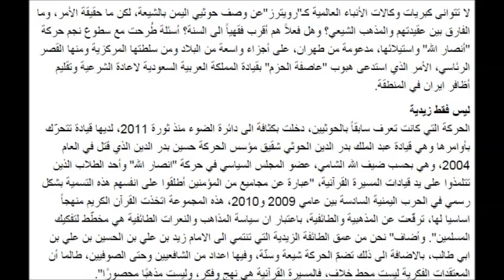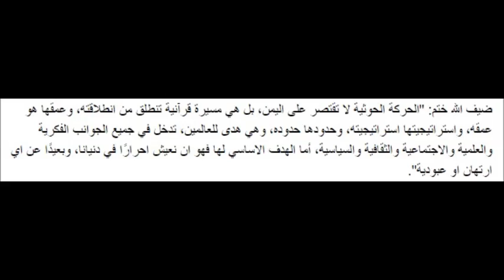?ما الفارق بين عقيدة الحوثيين والمذهب الشيعي ?